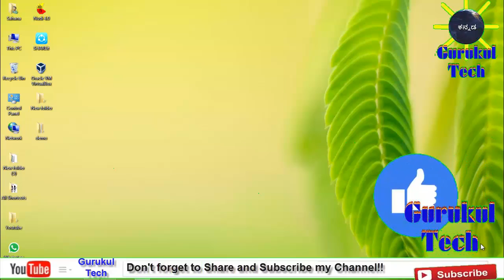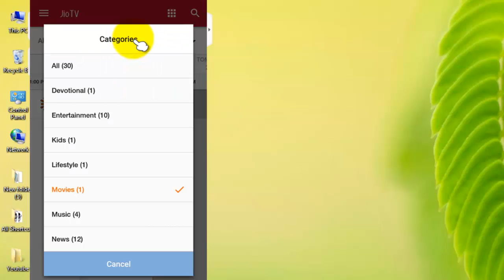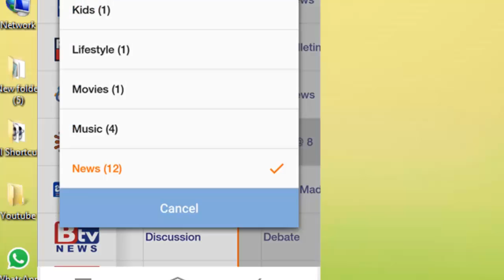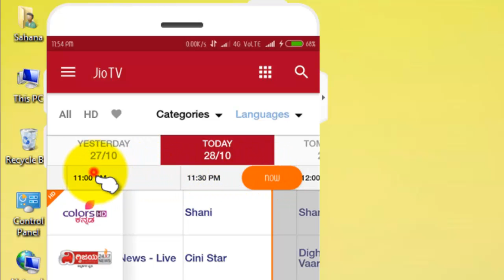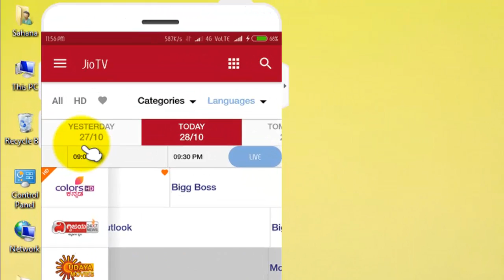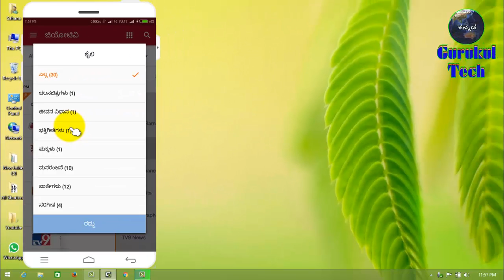Use jio tv app to watch kannada programs || ನಿಮ್ಮ ನೆಚ್ಚಿನ ಕಾರ್ಯಕ್ರಮಗಳನ್ನು ಜಿಯೋ ಟಿವಿಯಲ್ಲಿ ವೀಕ್ಷಿಸಿ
How to use jio tv app to watch kannada programs || ನಿಮ್ಮ ನೆಚ್ಚಿನ ಕಾರ್ಯಕ್ರಮಗಳನ್ನು ಜಿಯೋ ಟಿವಿಯಲ್ಲಿ ವೀಕ್ಷಿಸಿ

Hi friends in this video I am going to explain you about jio TV app plz watch my video carefully without skipping any part,

ನಮಸ್ಕಾರ ಗೆಳೆಯರೆ ಈ ವಿಡಿಯೋದಲ್ಲಿ ನಾವು ಒಂದು ಉಪಯುಕ್ತ ಮಾಹಿತಿಯನ್ನು ನೀಡಿದ್ದೇವೆ ಅದೇನೆಂದರೆ ಜಿಯೋ ಟಿವಿ ಆಪ್ ಮುಖಾಂತರ ನಿಮ್ಮ ನೆಚ್ಚಿನ ಕಾರ್ಯಕ್ರಮಗಳನ್ನು ಯಾವ ರೀತಿ ವೀಕ್ಷಿಸುವುದು ಎಂದು ತಿಳಿಸಿದ್ದೇವೆ, ಹೆಚ್ಚಿನ ಮಾಹಿತಿಗಾಗಿ ಈ ವಿಡಿಯೋ ನೋಡಿ.